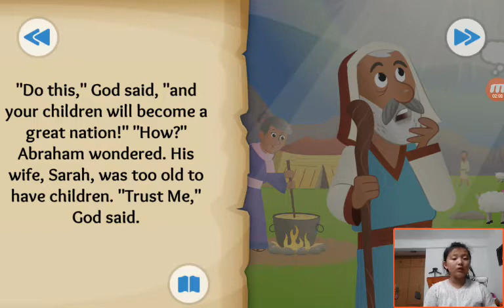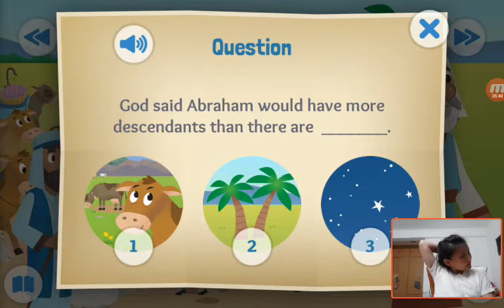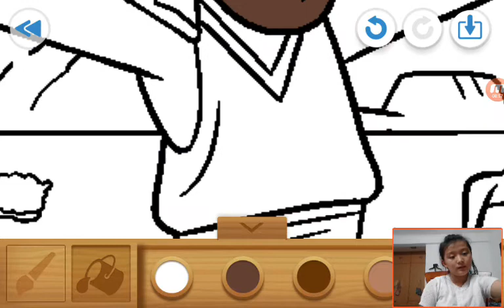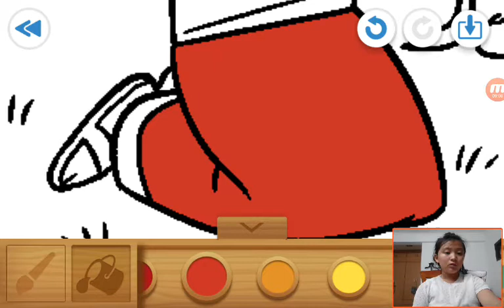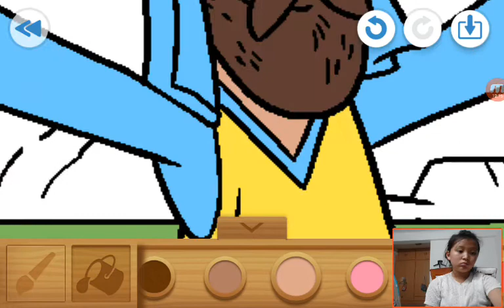‹Kids›Grace：성경이야기‹English›– God's Amazing Promise about Abraham is called by God in Genesis